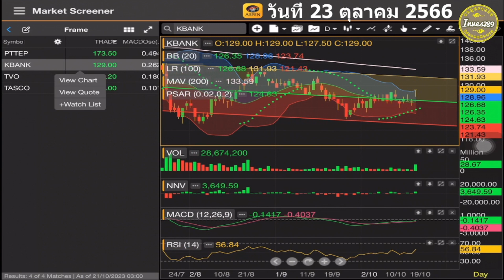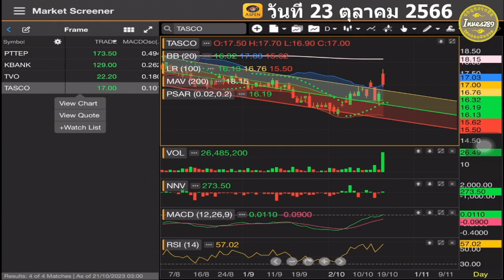สแกนหุ้น เก็งกำไร ได้หุ้นขาขึ้น PTTEP KBANK TVO TASCO โดย inves789 วันที่ 23 ตุลาคม 256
คลิป สแกนหุ้น เก็งกำไร ได้หุ้นขาขึ้น PTTEP KBANK TVO TASCO โดย inves789 วันที่ 23 ตุลาคม 2566